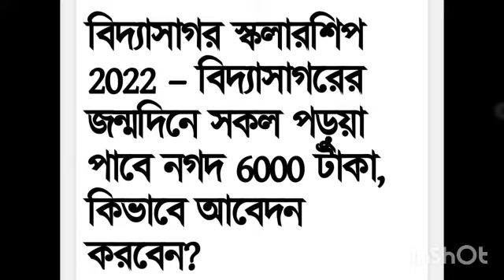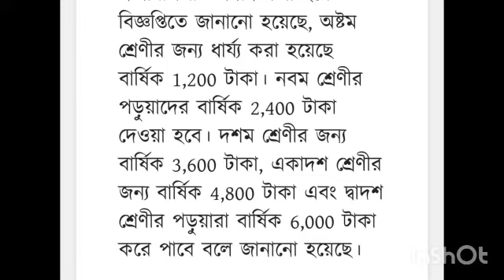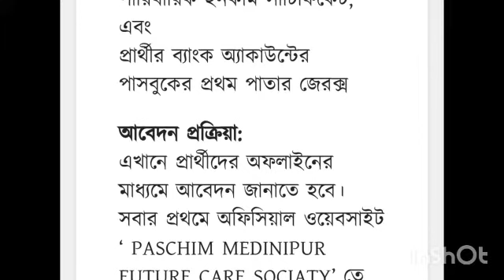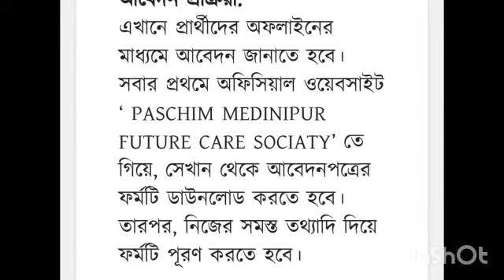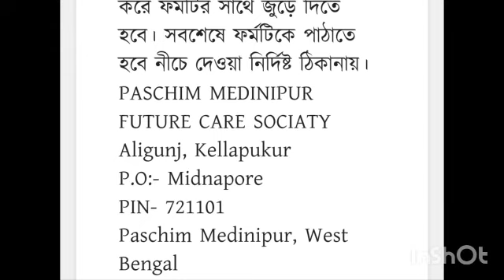বিদ্যাসাগর স্কলারশিপ 2022 – বিদ্যাসাগরের জন্মদিনে সকল পড়ুয়া পাবে নগদ 6000 টাকা, কিভাবে আবেদন করবেন?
PASCHIM MEDINIPUR FUTURE CARE SOCIATY
Aligunj, Kellapukur
P.O:- Midnapore
PIN- 721101
Paschim Medinipur, West Bengal